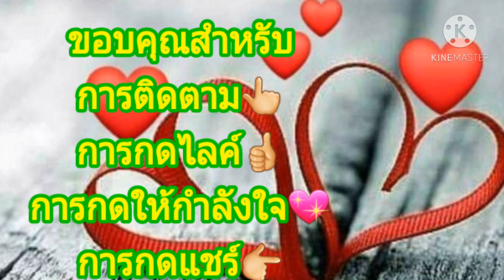วิถีชีวิตผู้รับเหมาEp02